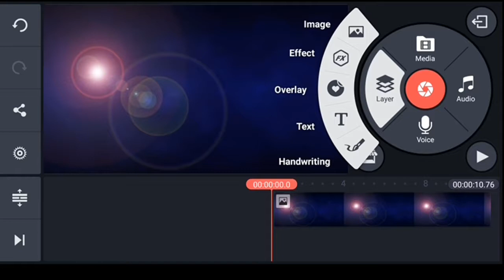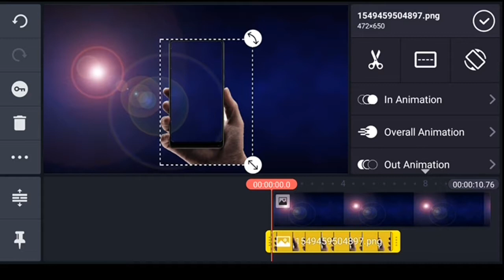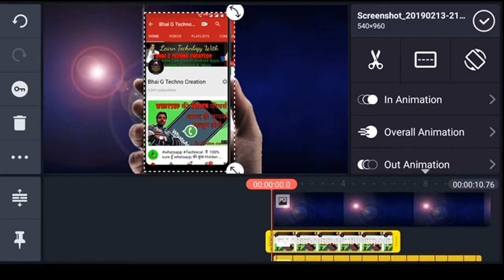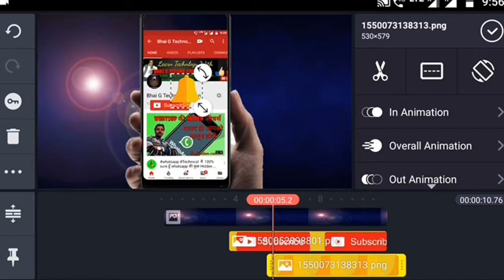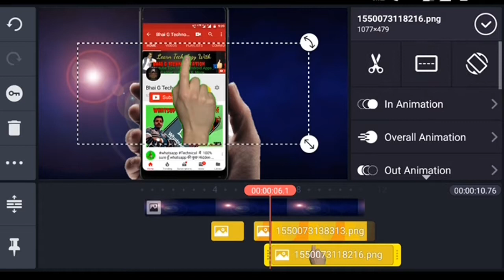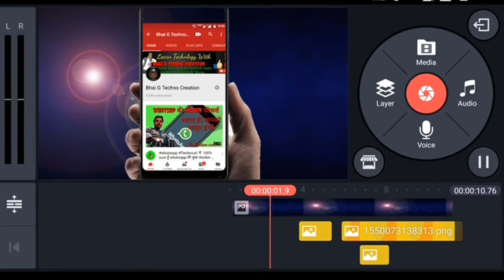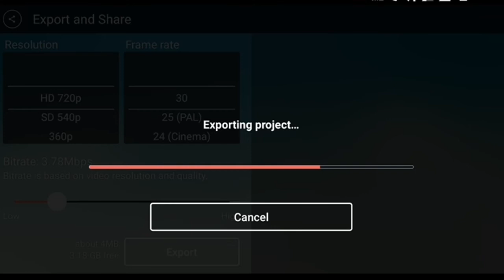बनाये अपना Chanel Ingro अपने मोबाइल से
Hi. I am gautam kumar and you watching my youtube channel bhai bhai gautam kumar yadav in this vedio I will say about BhaiG chanelintro बनाये अपना Chanel Ingro अपने मोबाइल से chanel intro kaise banaye kinemadter Se